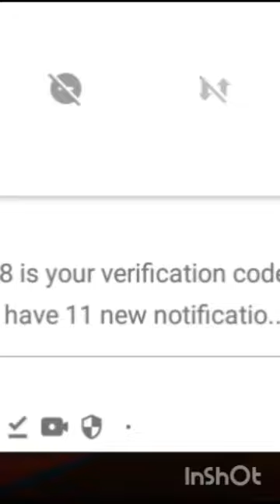part4 coming Soon: free fire 🔥 chaos update